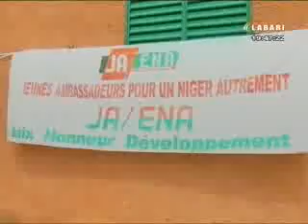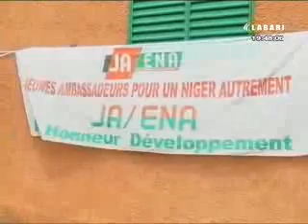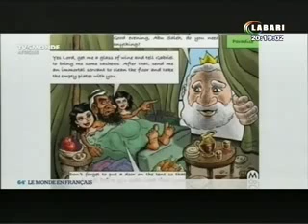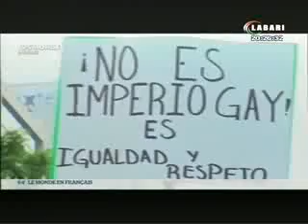JT LABARI 25 SEPTEMBRE 2016